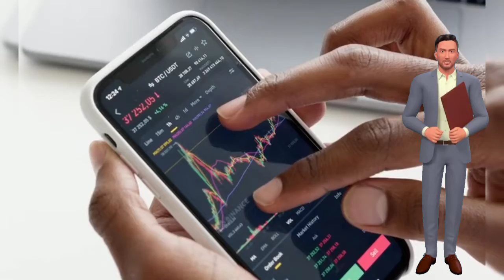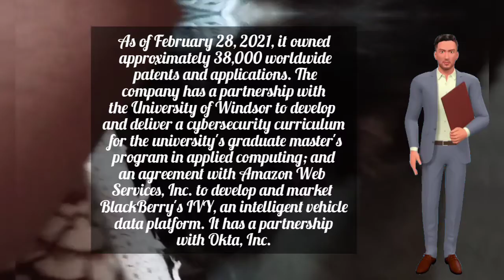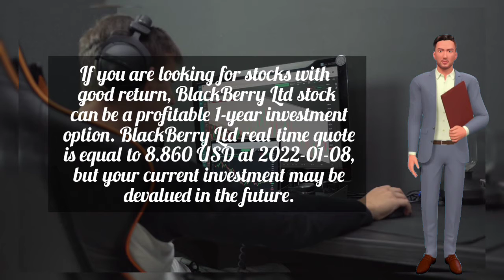BLACKBERRY STOCK Price Prediction and Technical Analysis 2022 | BB NEWS | BLACKBERRY FORECAST